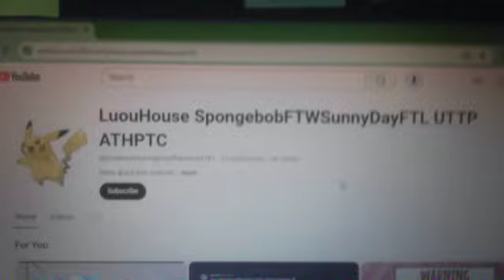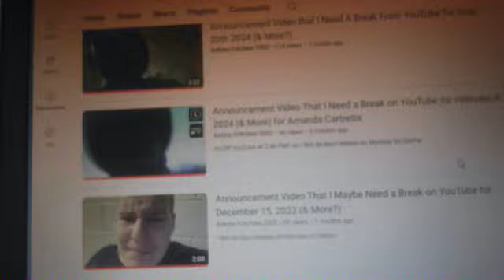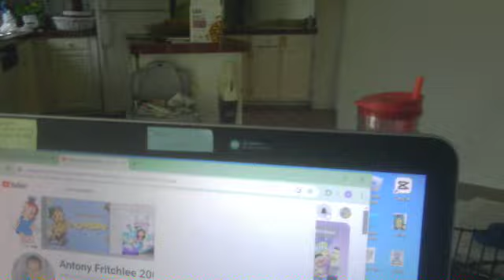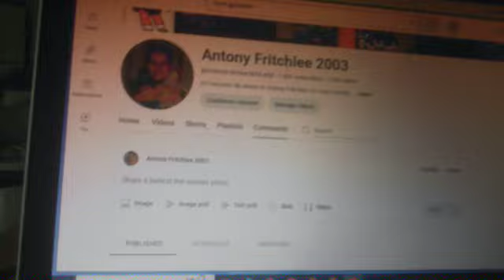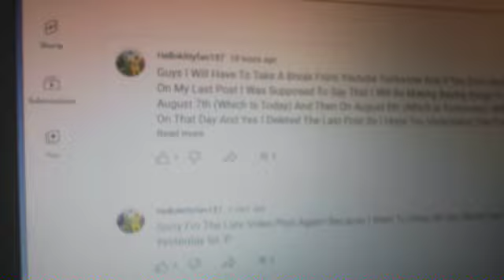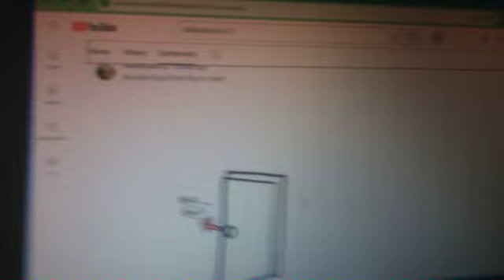You Know What? Announcement I Need A Break on YouTube are Getting pointless? (as of 8/8/2024)